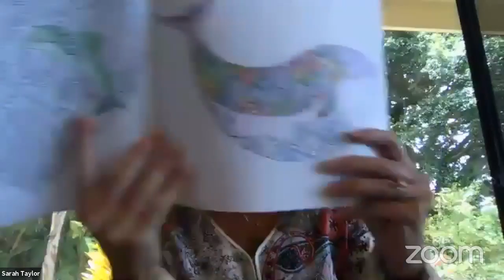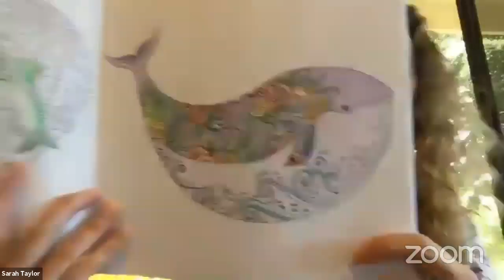Living with Brain Cancer & an Attitude of Gratitude | Interview with Sarah Taylor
Sarah has recently gained a new topic she is being asked to speak on often:  Her joy on death.  She was diagnosed with severe brain cancer about 6 months ago, yet instead of crying or being upset at all, she has been teaching everyone the joy of life, even though it’s been shortened.  You can tell from her voice and the look on her face that she is not scared or upset about this diagnosis … she’s grateful for everything she has been given in her life, and has been giving a lecture on the importance of being present most of the time, so we can learn to be grateful - even the things most of us find difficult."

Sarah Taylor holds a Masters in Science in Mental Health Counseling from the University of Massachusetts, a Masters in Business Administration from Seattle University, a BA from the University of Washington and a Certificate in Plant Based Nutrition from Cornell.  She has almost 20 years of experience in medical research as a principle scientist at Genentech, and has been published in multiple medical journals.

In 2017, Sarah began a new career in mental health counseling, and now has a private practice called Harbor Holistic Counseling.  She specializes in existential issues using both traditional and holistic methods, and receives referrals from multiple oncologists for her work with cancer patients and their family members.  In addition to utilizing traditional therapy methods, she also promotes a vegan diet, stress reduction, exercise, meditation and other methods shown to help improve mental health and cancer outcomes.

In her free time, Sarah is the author of Vegan in 30 Days and Vegetarian to Vegan, was a ranked tennis player with the United States Tennis Association, and is the inventor of the Stackable Gourmet, as seen on the Home Shopping Network.  She is happily married and lives in Gig Harbor, WA.

Love & Kale,
Chef AJ